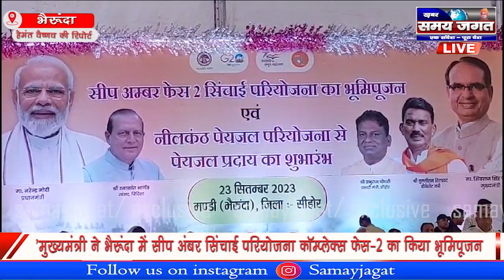भैरूंदा | मुख्यमंत्री ने भैरूंदा में सीप अंबर सिंचाई परियोजना कॉम्प्लेक्स फेस 2 का किया भूमिपूजन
भैरूंदा ,हेमंत वैष्णव